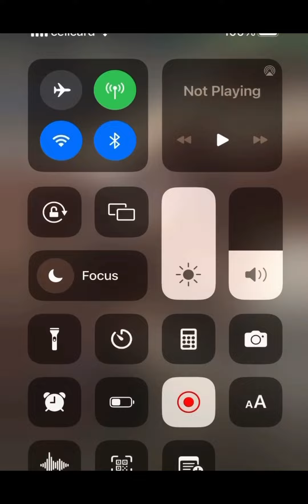គោស្អាតៗ, មេល្អៗ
Dear Viewer

Thank you so much for watch my videos and i hop all off you enjoy with our videos that we upload everyday.

thanks.